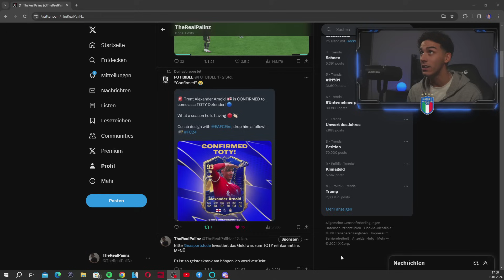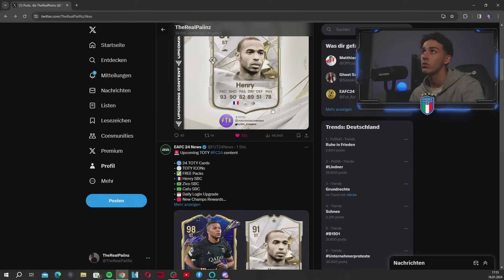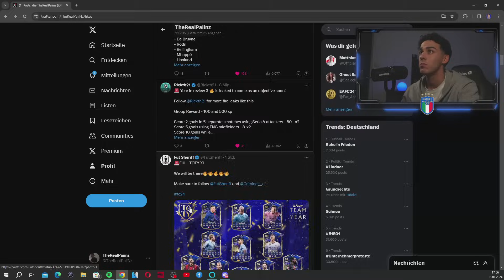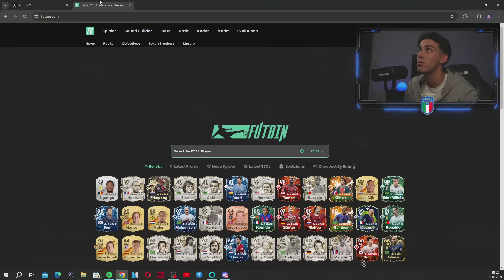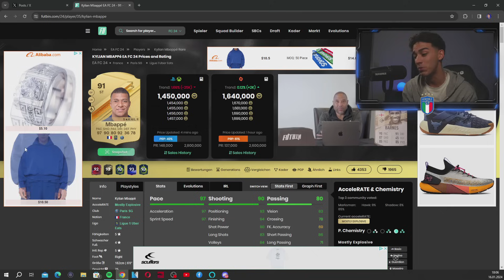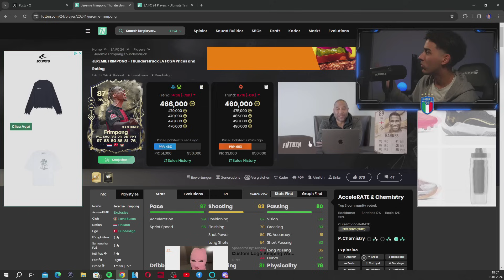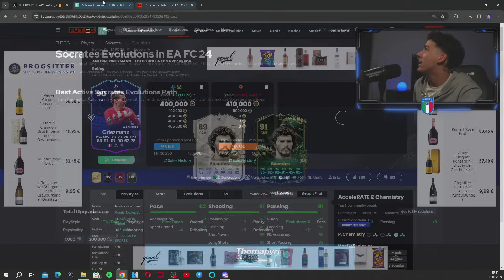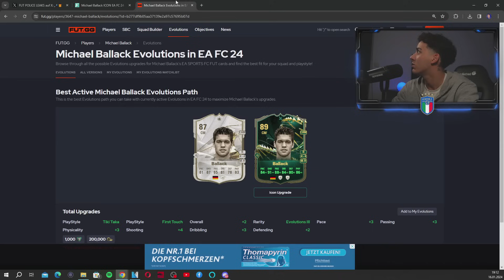ALLE TOTY/ICONS GELEAKT😳 NEUE WL REWARDS KOMMEN!!😍 PARTY BAG SBC, FREE PACKS & MEHR😱 EA FC 24